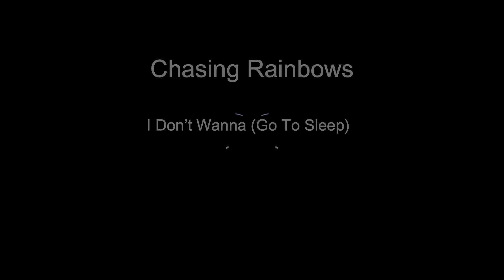Chasing Rainbows I Don't Wana (Go To Sleep) - Video by Pat O'Neill and Martha Colburn